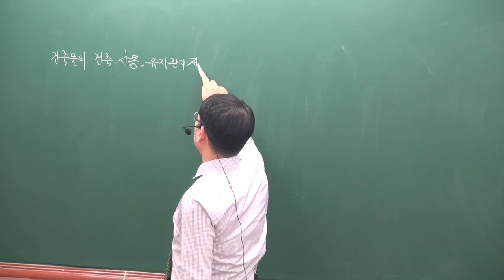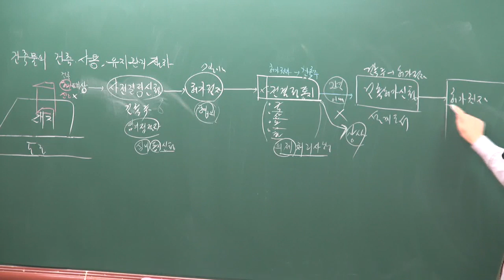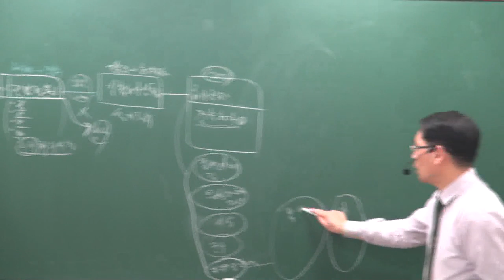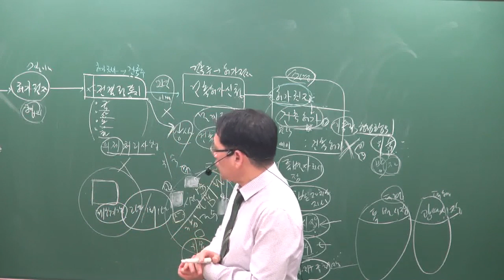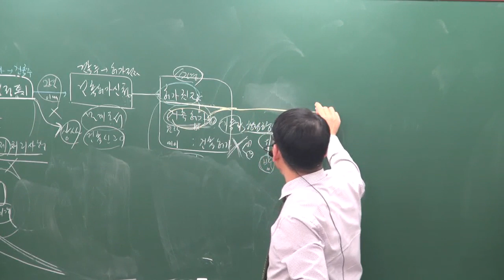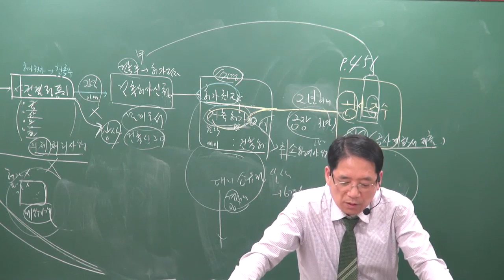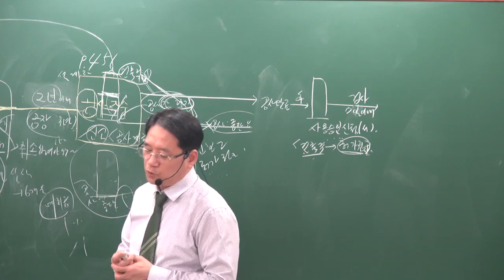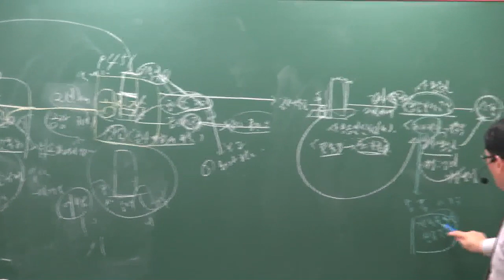[공전무] 2019년 공인중개사 부동산공법 기본이론 2-17